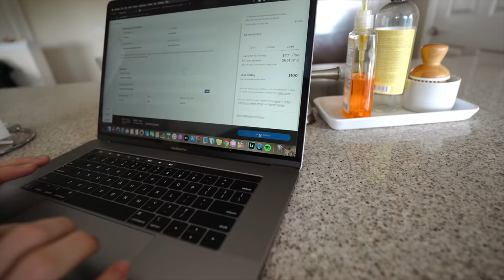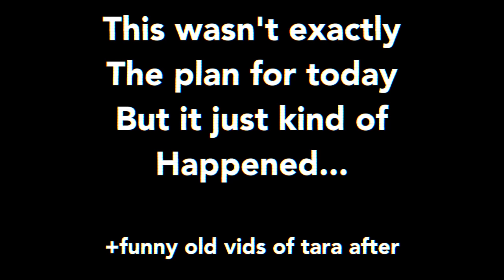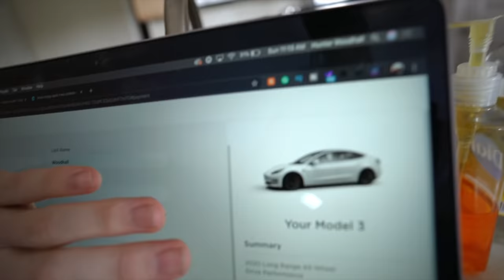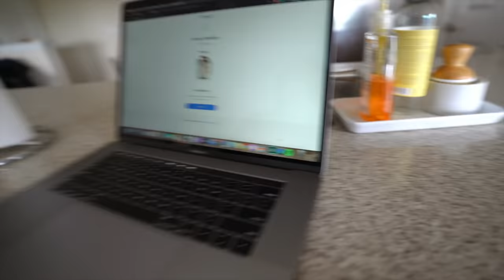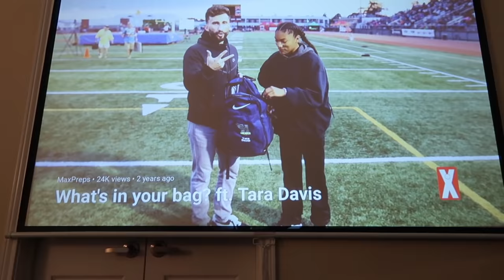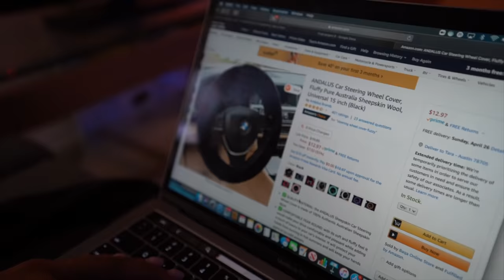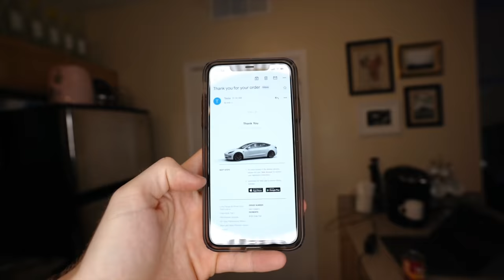WE BOUGHT A TESLA *weekend vlog*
We bought a Tesla Model 3!!! We hope you guys are staying safe out there!

The Gear I use:
Favorite Vlog Camera
Big boy camera
Vlog lens
My favorite lens
My Microphone
My tripod
Go pro Camera
My laptop
Favorite SD cards
Phone (what I shoot on, on the go)

Hunter Woodhall
1211 W James St
Fayetteville, Arkansas
72703